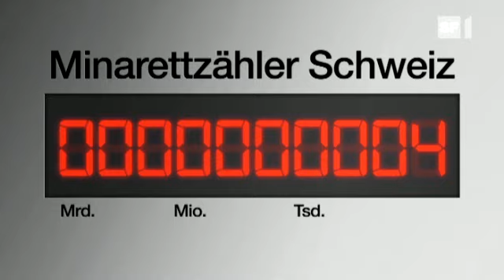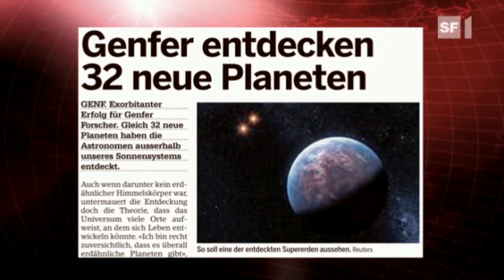Giacobbo / Müller - Sendung vom 25.10.2009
Diese Woche zu Gast ist Simon Enzler. Ebenfalls exklusiv: Gaddafi bei Kurz Aeschbacher.